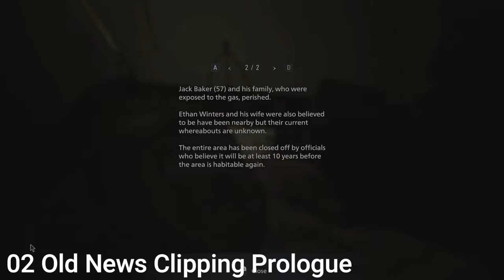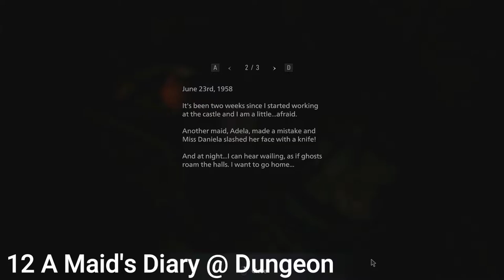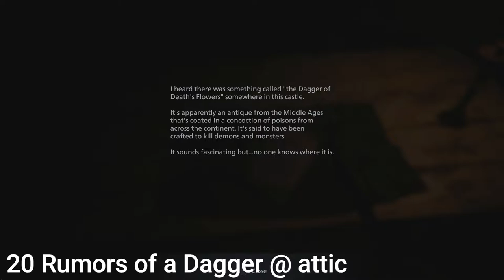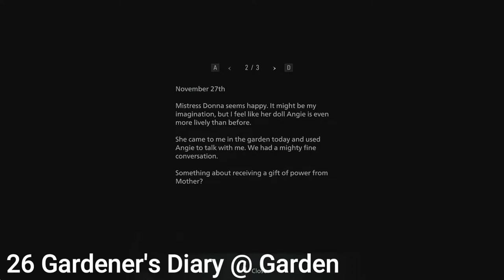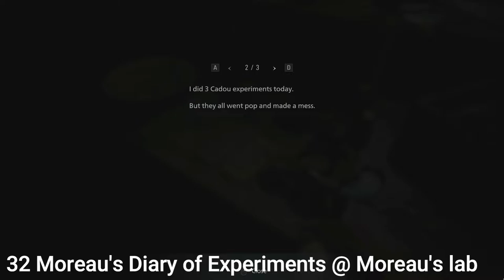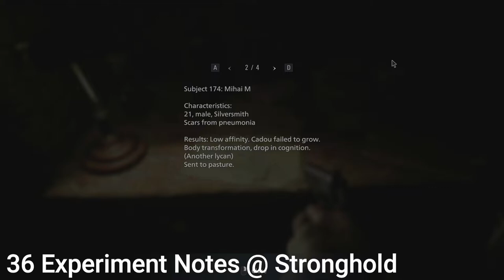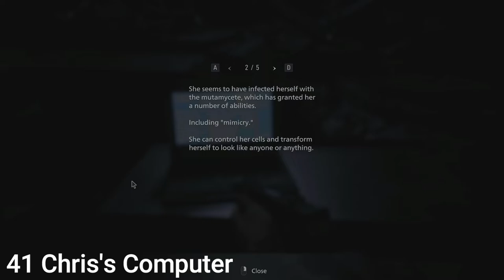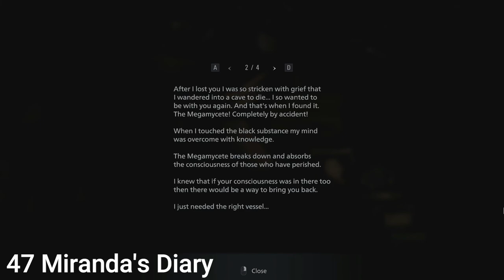Resident Evil VIllage - All Files (For Achievement / Trophy "Bookworm") [Guide]